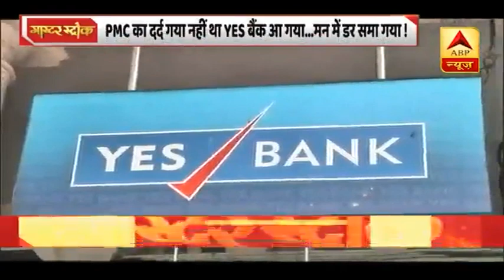Yes Bank संकट: अर्थव्यवस्था पर जनता के गिरते भरोसे पर घमासान, कब होगा समाधान ? Master Stroke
2014 में YES बैंक का NPA महज 55 हजार करोड़ रुपये था. 2015 में 75 हजार करोड़ हो गया. फिर 2016 में 98 हजार करोड़ पहुंच गया और 2017 के अंत तक 1 लाख 32 हजार करोड़ हो गया. 2018 में 2 लाख करोड़ के पार चला गया और पिछले साल तक 2 लाख 41 हजार करोड़ तक पहुंच गया. आपको फिर बता दें, ये आंकड़ा कांग्रेस ने जारी किया है.
ये आंकड़ा जारी करते हुए पी. चिदंबरम ने आरोप लगाया कि नोटबंदी ने हालात बिगाड़ दिये हैं..अब इस आरोप पर बीजेपी के जवाब का इंतजार है लेकिन आज दिन भर YES बैंक को लेकर खूब राजनीति हुई. हालांकि वित्त मंत्री भरोसा दिला रही हैं कि सबकुछ ठीक हो जाएगा लेकिन पिछले एक साल में कई ऐसी घटनाएं हुई है जिसने बैंकिंग सिस्टम पर लोगों के भरोसे को चोट पहुंचाई है. पूरी रिपोर्ट देखिए..